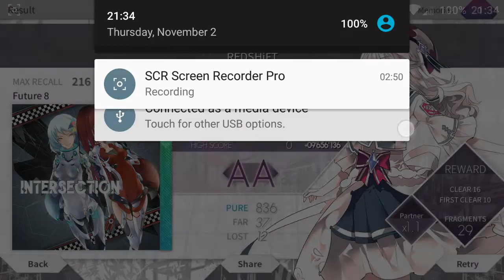Arcaea - One Last Drive (FUTURE Lv 8 - First Try - 9656136)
STATUS:
TAKING RHYTHM GAME SONG REQUESTS: AVAILABLE/ NOT AVAILABLE
GAME REQUESTS: ASK IN COMMENTS
F.A.Q.

What do I use to record my Android phone's screen?

Can I play *song from rhythm game*?
PLEASE TAKE A LOOK AT MY STATUS
I will try to but don't exactly expect 1,000,000 or all perfect scores most of the time xD. As for other games that I don't play, I might not do it due to inexperience, but I might somedays.